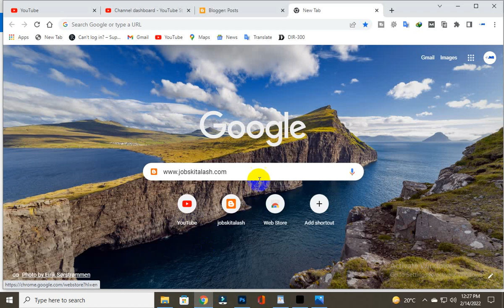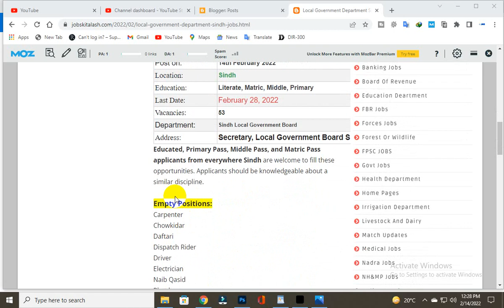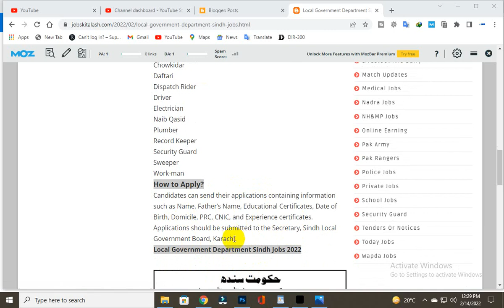Local Government Department Sindh Jobs 2022 || Jobs ki talash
Features:

✔ Daily updates.
✔ Read Comments.

Others)

Job categories:
- Government jobs
- Private job
- Online job
- Teaching job
- Graduation job
- A Level O Level jobs
- Matric jobs
- Store keeper jobs
- Government job
- Engineering
- Bank job
- Administration jobs
- Sales & Marketing
- Finance Jobs
- Accounts Jobs
- Army Jobs
- HR Jobs